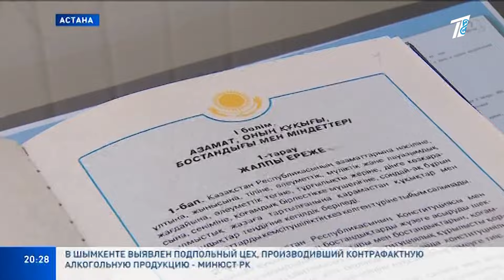КОНСТИТУЦИЯ КАЗАХСТАНА: ЧТО О НЕЙ ЗНАЮТ ГРАЖДАНЕ?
Три миллиона казахстанцев участвовали в её обсуждении, ещё почти 7 миллионов поддержали последние изменения. Она входит в число лучших в мире, и в честь её юбилеев даже выпускали почтовые марки. Всё это - факты о Конституции Казахстана. В преддверии дня главного закона страны мы решили вспомнить, как всё начиналось.